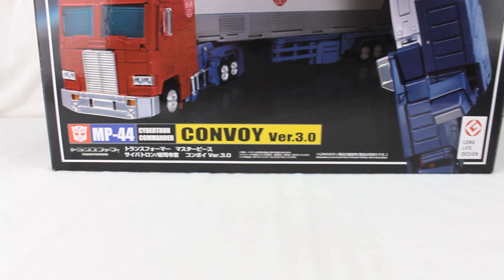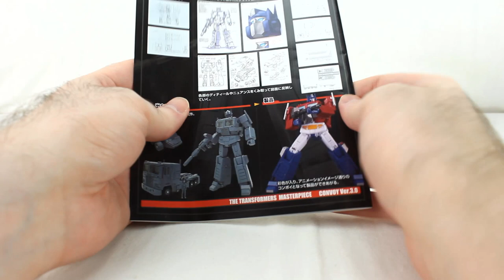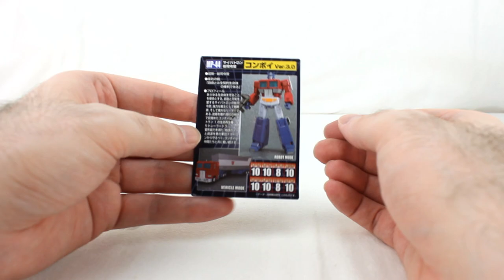Nemesis Reviews Transformers Masterpiece MP-44 Convoy 3.0 (Optimus Prime) (Full Review)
It's here: The new Masterpiece Optimus Prime! This is the full video, it has all 3 parts. Not necessary if you watched those.

Like my videos? Consider buying me a coffee!